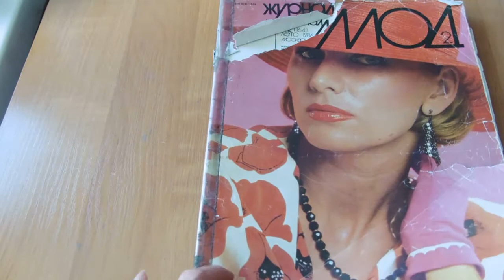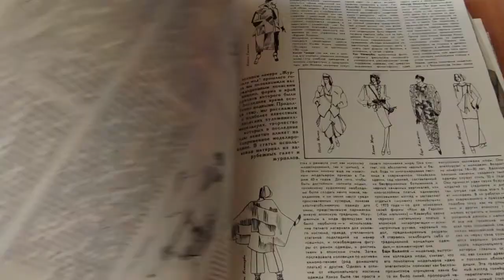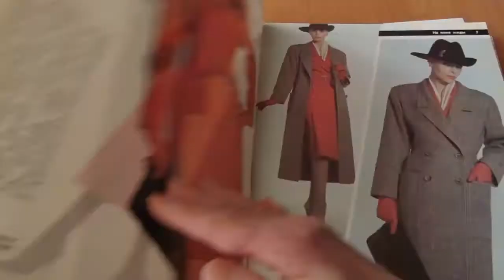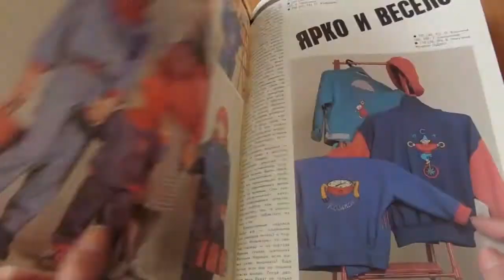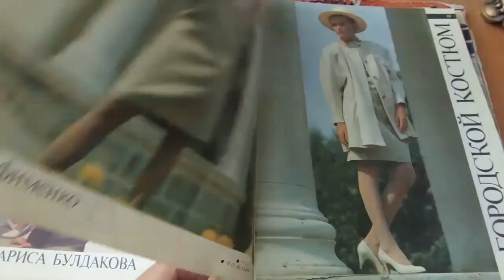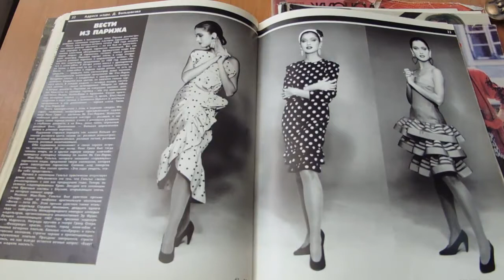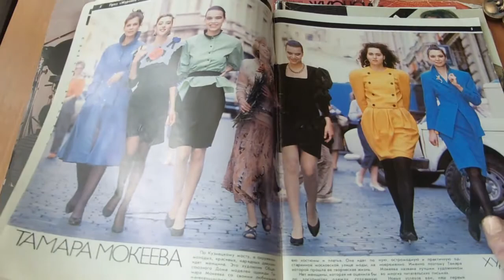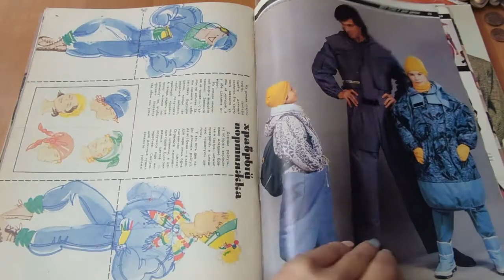Журналы Мод 86, 88 (СССР)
Продолжаем листать винтажные журналы. В этом выпуске издания Общесоюзного Дома Моделей Одежды (ОДМО).